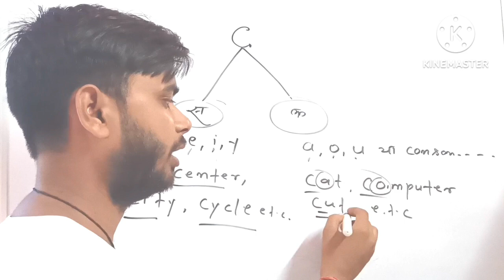C को स कब बोले और क कब बोले.how to speak English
welcome to useful classes